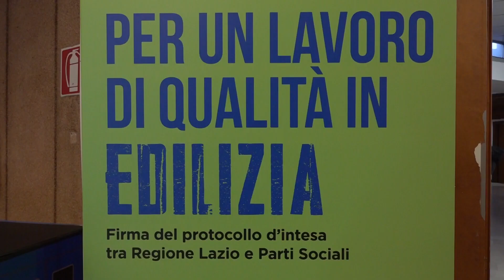Canale 10 - Morti lavoro, Regione vara Protocollo per garantire sicurezza cantieri - (07-04-2022)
Quella delle morti sul lavoro e' una piaga senza fine, con numeri purtroppo in costante aumento. Per porre un argine al fenomeno la Regione Lazio e le parti sociali hanno firmato un Protocollo per la qualita' e la sicurezza nel settore dell'edilizia

Fonte: Canale 10